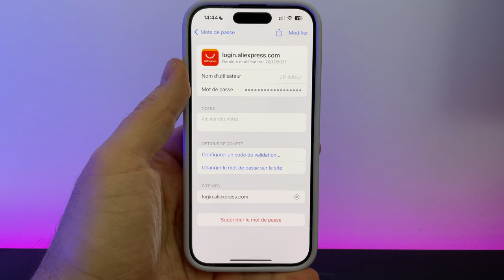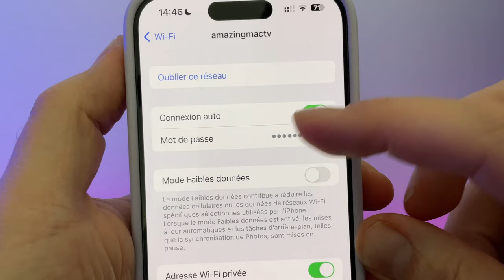j-16 : Les mots de passe sur iPhone : Comment trouver son mot de passe de site ou wifi?